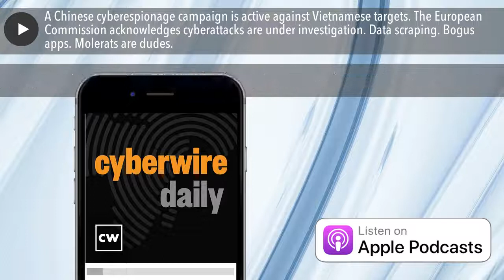A Chinese cyberespionage campaign is active against Vietnamese targets. The European Commission ack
Goblin Panda’s upped its game in recent attacks on Vietnamese government targets. The EU is investigating cyberattacks against a number of its organizations. Scraped LinkedIn data is being sold in a hackers’ forum. Facebook talks about the causes of its recent data incident. New Android malware poses as a Netflix app. Joie Carrigan shares comments from the new head of the NCSC. Our guest is Fang Yu from Datavisor with highlights from their Digital Fraud Trends Report. And the Molerats are using voice-changers to phish for IDF personnel.